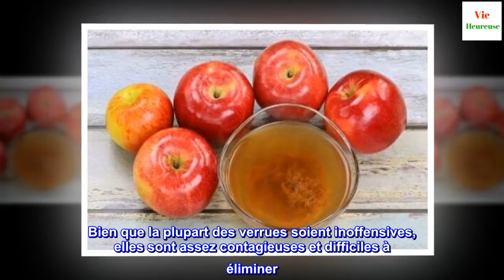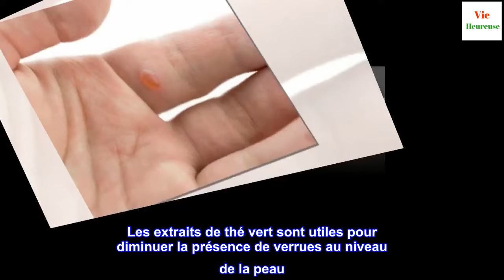5 remèdes pour accélérer l'élimination des verrues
5 remèdes pour accélérer l'élimination des verrues